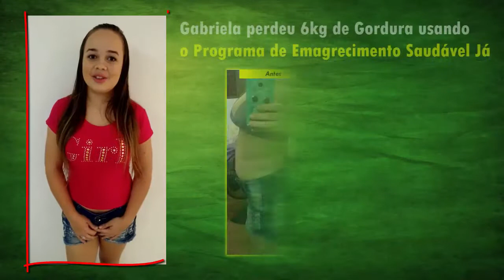Como a Gabi perdeu 6kg com o Programa de Emagrecimento Saudável Já